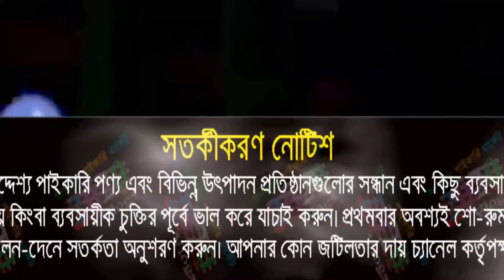সিটি গোল্ড চুড়ি পাইকারি | city gold churi price | চকবাজার ইমিটেশন জুয়েলারি পাইকারি মার্কেট ঢাকা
🏠 আইজাল এন্টারপ্রাইজ
👉 হাজী সেলিম টাওয়ার, বেজমেন্ট-১, দোকান নং-৭, চকবাজার-ঢাকা
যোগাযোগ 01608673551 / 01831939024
👉 বিজ্ঞাপনের জন্য যোগাযোগ করুন : ☎ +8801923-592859